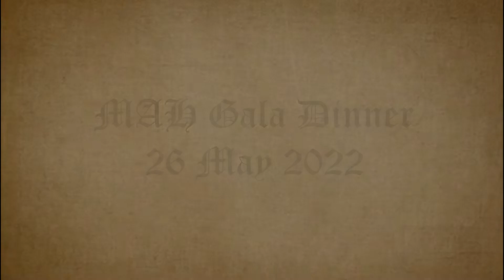MAH Gala Dinner 2022 - One World Hotel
Malaysian Association of Hotels organized its biennial Gala dinner, this time at One World Hotel.